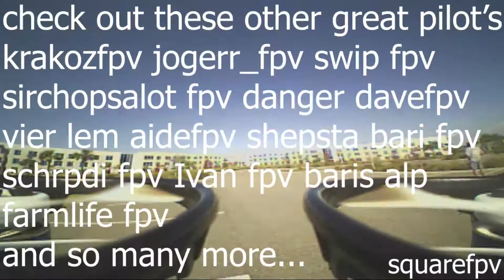ripping and roaring!!!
out ripping with my et115
first time flying over the blacktop empty parking lot.
any questions or comments please leave below.
                                thank's for watching
full time dad&full time youtube